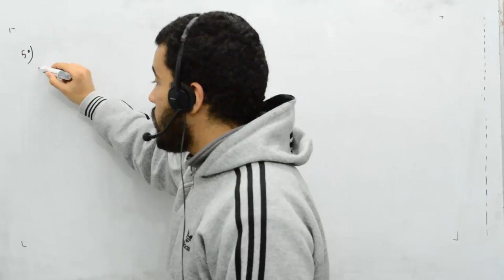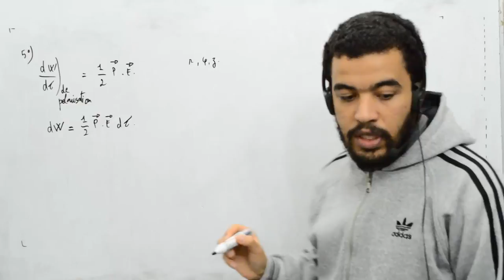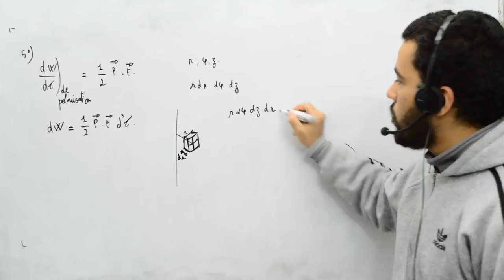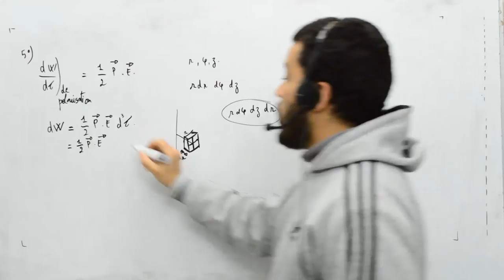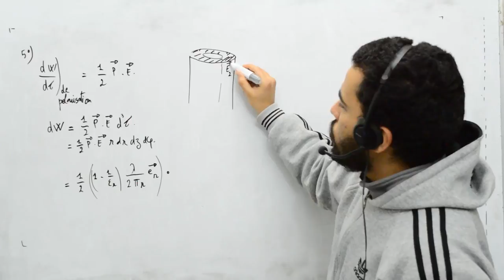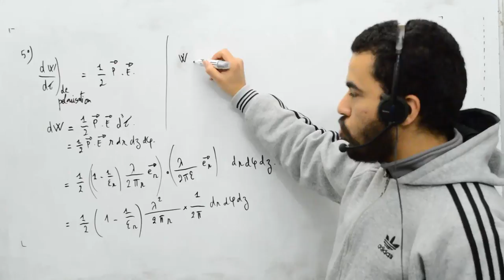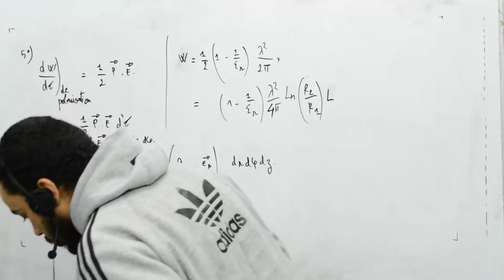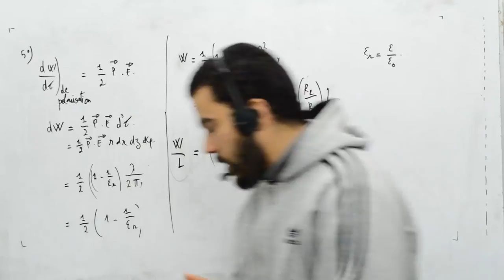Milieux diélectriques, exercice 3, cylindre creux LHI, part 10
Cylindre creux LHI